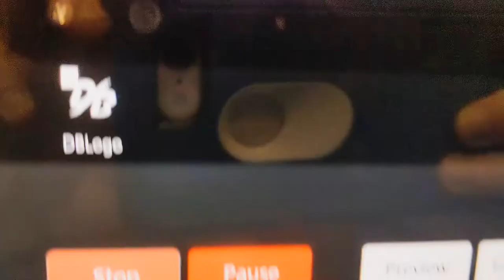Throwing a ceramic pen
this video was created to showcase how to throw a ceramic pen body. I did this exercise as a gift for the fools of tools treasure trade. it is a secret Santa that happens every year involving the community around the fools with tools podcast.